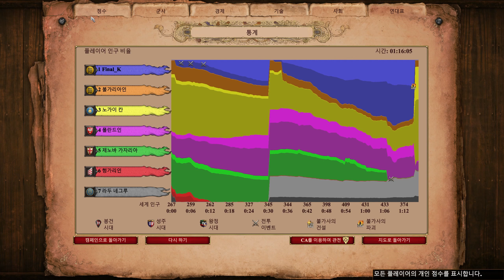[에이지 오브 엠파이어 2: 결정판 캠페인] 이바일로 5 - 외눈박이 왕의 왕국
목표
1. 불가리아의 습격을 따돌리고, 라두 네그루 찾기
2. 롤란드 보르샤 처치
3. 폴란드의 불가사의와 제노바 가자리아의 페이토리아 3개 파괴

세력
1. 이바일로(파란색) - 불가리아
2. 불가리아인(주황색) - 불가리아
3. 노가이 칸(노란색) - 몽골
4. 폴란드인(분홍색) - 폴란드
5. 제노바 가지리아(녹색) - 이탈리아
6. 헝가리인(빨간색) - 마자르
7. 라두 네그루(회색) - 슬라브

시작하자마자 주민을 전향하고 탑을 수리해서 이바일로를 탑에 배치해 탈출해야 합니다.

헝가리 공략은 최대한 빨리 수도사를 뽑아서 군사 건물들을 최우선적으로 빼앗고, 수도사를 지키면서 기지를 잠식시켜야 합니다.

폴란드, 제노바 공략은 콘니크와 기마 궁사를 모으면서 제노바를 먼저 공격합니다. 제노바는 해군으로 공격해야 하며, 페이토리아를 파괴하면 막대한 자원이 들어옵니다. 금이 많지는 않기 때문에 시간을 오래 끌게하면 안됩니다.